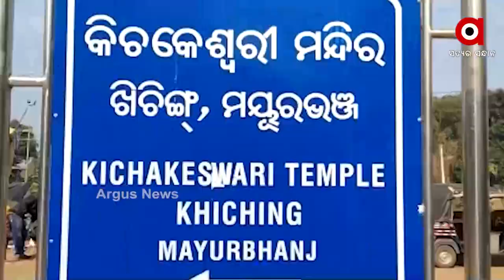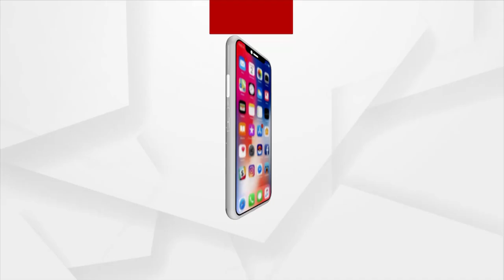କେବେ ସରିବ ବିଜୁ ସେତୁ ?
ମୟୁରଭଞ୍ଜ ଓ କେନ୍ଦୁଝର ଜିଲ୍ଲାର ସିମାରେ  ଅବସ୍ଥିତ ଦୋ-ମୁହାଣୀ । ରାଜ୍ୟ ସରକାର ଦୁଇ ଜିଲ୍ଲାକୁ ସଂଯୋଗୀକରଣ କରିବା ପାଇଁ ବୈତରଣୀ ନଦୀ ଉପରେ ଆରମ୍ଭ କରିଥିଲେ ବିଜୁ ସେତୁ । ଦୀର୍ଘ ଦିନ ପରେ ମଧ୍ୟ କାର୍ଯ୍ୟ ସରୁନି ସେତୁର । ଆସନ୍ତୁ ଏଠାକାର ବାସ୍ତବ ଚିତ୍ର ଦେଖିବା